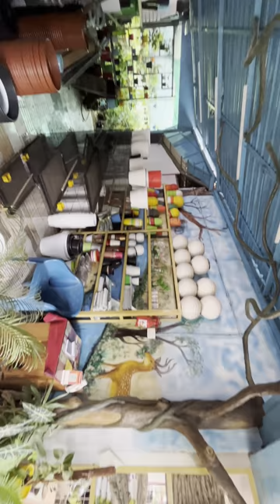dreamgarden petskannur, irittyroad mattannur,the complete pets supermarket